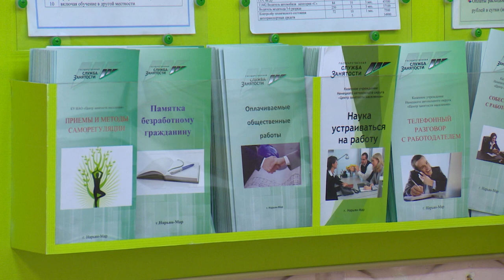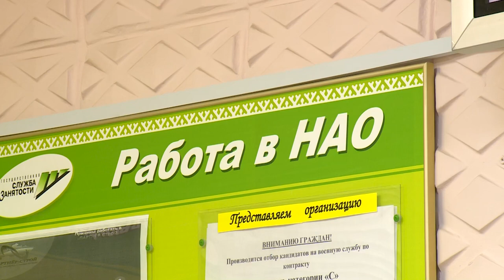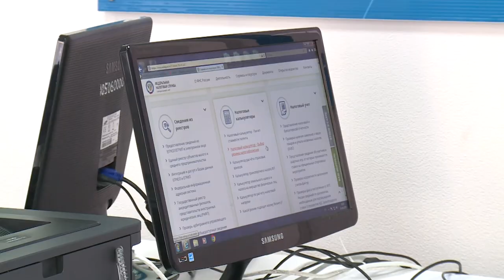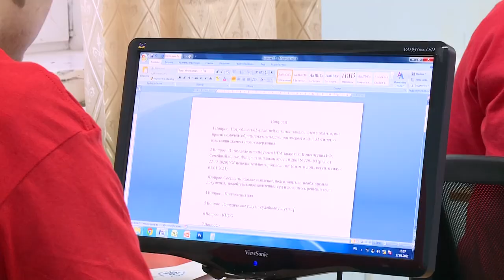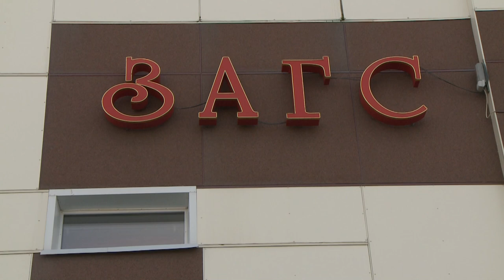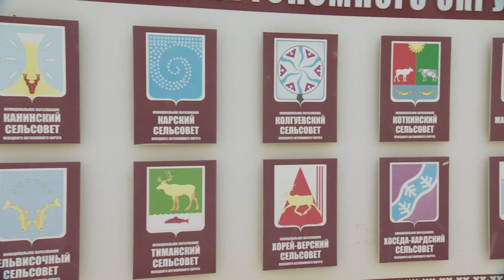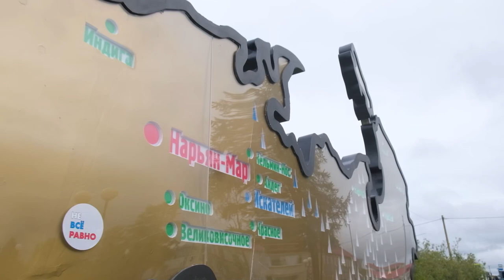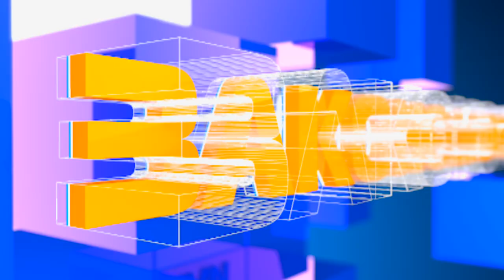Законодатели от 07.04.2021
Президент России Владимир Путин поручил проработать вопрос передачи полномочий региональных центров занятости на федеральный уровень. Регионы проводят общественное обсуждение этих и других инициатив в сфере занятости.

Смогут ли сельские жители бракосочетаться на местах, не выезжая для этого за пределы своих поселений? Вопрос рассматривается в рамках рабочей группы в Собрании депутатов Ненецкого автономного округа.

Реализация большей части региональных проектов осуществляется в соответствии с установленными сроками. В отношении ввода жилья в эксплуатацию существуют риски долгостроев.